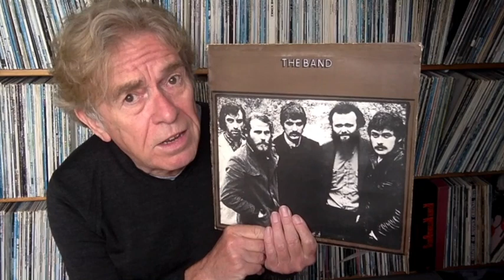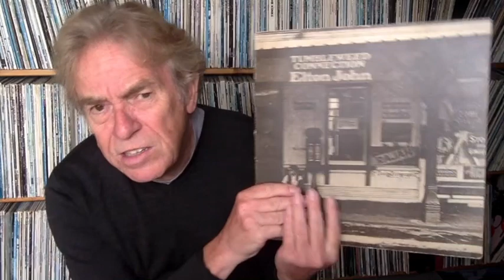David Hepworth on how Elton John sold Americana made in Pinner back to the Americans